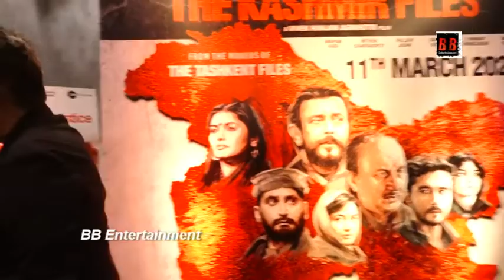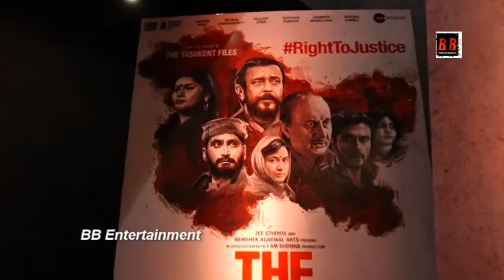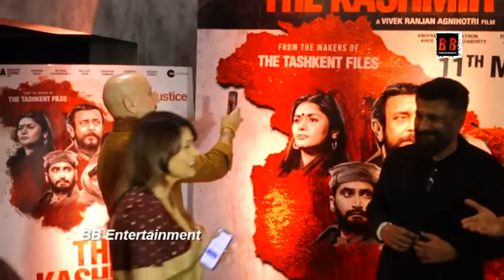Anupam kher & others at Press Conference of film The Kashmir Files